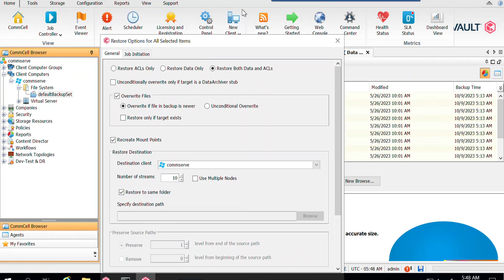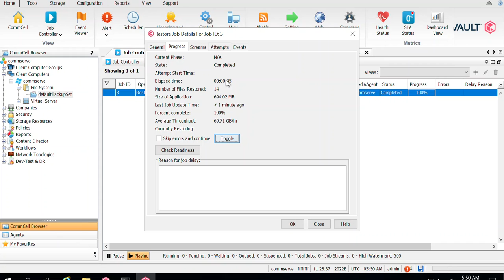Commvault || Restore Validation || How to Validate your large backup files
This Video explains the process of validating large backup file. Let say if you have backed up DB of size of 2 TB then to validate restore, you don't require any free space on client. You can validate data, throughput using this option without actual restoration .